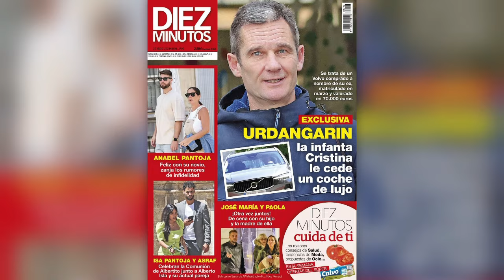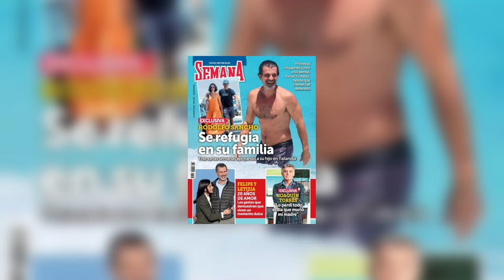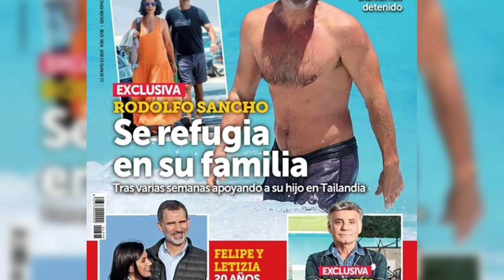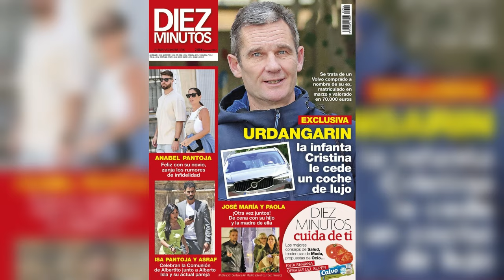🔴Las PORTADAS de la PRENSA DEL CORAZON de esta SEMANA Miércoles 15 de Mayo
La comunicadora Lara Álvarez ha vuelto a encontrar el amor. Fue a comienzos del año 2022 cuando la joven ponía fin a su último idilio con Davide Rey, su compañero entonces en 'Supervivientes'. Ahora, la de Gijón es una de las grandes protagonistas de la portada de la nueva edición de '¡Hola!', que muestra unas románticas fotografías en el interior de sus páginas junto a Antonio Texeira, un periodista de 43 años que forma parte del equipo de 'La mirada crítica', un espacio de actualidad que copresenta junto a Ana Terradillos. Ambos han sido captados en Lanzarote, en donde han compartido momentos cómplices y besos.

Rodolfo Sancho se refugia en Xenia Tostado
Tras su vuelta de Tailandia, en donde ha estado durante el último mes -además de otros viajes hasta Koh Samui a lo largo del año- apoyando a su hijo, Daniel Sancho, por la muerte del cirujano colombiano Edwin Arrieta, ahora el actor ha regresado a España para refugiarse en su familia. La revista 'Semana' ha publicado las primeras imágenes del intérprete del Ministerio del Tiempo junto a su mujer, Xenia Tostado que, durante todos estos meses, ha tratado de mantenerse al margen del caso para protegener a su hija en común. Ambos han disfrutado de una jornada de playa alejada del foco mediático, tal y como se muestra en las imágenes que protagoniza su portada.

La nueva vida de Iñaki Urdangarín
Las revistas 'Lecturas' y 'Diez Minutos' tienen como portada a Iñaki Urdangarin, exmarido de la infanta Cristina. La primera publicación saca a la luz la última escapada del excuñado de Felipe VI junto a su pareja, Ainhoa Armentia, a Londres. Tras firmar su divorcio con la hija del emérito, Urdangarin ha comenzado una nueva vida con la abogada y, tras varios viajes en los últimos meses a Camboya o Baqueira Beret, ahora han cogido un avión hasta Inglaterra, en donde no han dudado en pasear su amor.

Por su parte, la segunda publicación ha publicado unas imágenes de Urdangarin en exclusiva en donde muestran, en exclusiva, que su exmujer, la infanta Cristina, le ha cedido al padre de sus hijos un Volvo valorado en 70.000 euros, que está a nombre de Doña Cristina Federica de Borbón y Grecia y que tiene su domicilio en el Palacio de la Zarzuela.

Santorini by Scandinavianz
Luminous by Jezzel
Música | "Morning Sun" de LiQWYD Ver:
LiQWYD - Bondad...